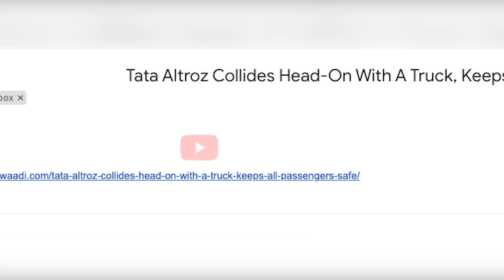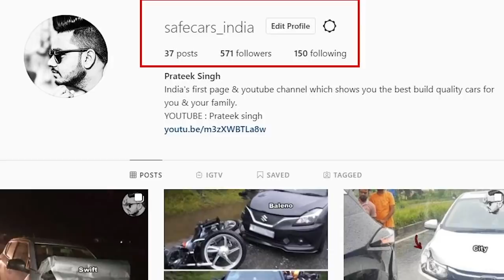माइलेज या जिंदगी ? 🙏 ACCIDENT OF TATA ALTROZ & TRUCK AT HIGH SPEED 🔥 SEE RESULTS